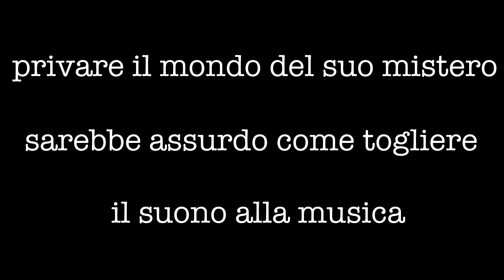Un caffè con Falunaa: come ritrovare il mistero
Abbiamo espulso il mistero dalle nostre vite; false e infantili sicurezze, la paura dell’ignoto e della sovrapposizione di più significati per uno stesso oggetto ci hanno spinti ad abbandonare questo aspetto - importantissimo - della vita.

Con il mistero abbiamo cancellato anche il sacro, riducendo tutto (persino l’essere umano!) a merce da utilizzare e gettare via. Scriveva Guido Ceronetti: “È l’interdetto sacro che protegge la natura, non la buona educazione, non la legge civile. Se l’ulivo è sacro a Dio, l’ulivo non sarà tagliato”.

La ragione è una convenzione, dice il filosofo Galimberti, che serve a vivere in una società; è utile per organizzarsi, per costruire materialmente, ma è anche molto limitata.

La ragione nulla può contro lo tsunami del sacro, cioè la parte preponderante della nostra vita.

Nella presunzione scientista degli ultimi due secoli, abbiamo pensato di aver scoperto tutti i segreti dell’universo, di essere giunti a una conoscenza completa dell’esistente; gli eventi che accadono ogni giorno ci ricordano quanto siamo lontani da questo obiettivo.

Non conosciamo che una minima parte di ciò che esiste, proprio perché abbiamo relegato in un luogo lontanissimo fuori di noi, addirittura dagli dei, il sacro.

Il sacro non è appannaggio della religione, però: sono le religioni ad esser nate per trattare il sacro, per contenerlo, per dargli una valvola di sfogo nella vita prima che esso potesse provocare danni.

Perché un mistero scacciato dalla porta, rientra dalla finestra molto più potente e può travolgere tutto ciò che incontra.